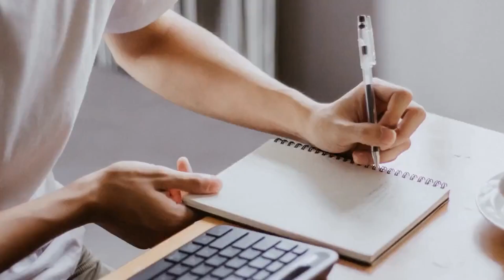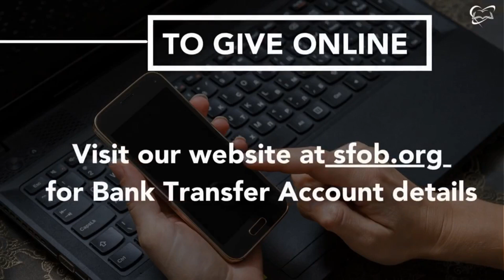Daily Wisdom with Pastor Peggy Bethel Sep 26, 2022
Daily Wisdom with Pastor Peggy Bethel- 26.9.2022